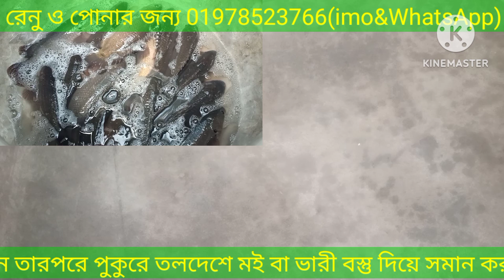ভিয়েতনামের কৈ মাছের রেণু থেকে শুরু করে চাষ পদ্ধতি খুব সহজে জেনে নিন। রেনু চাষ ও রেনু মাপার পদ্ধতি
কই মাছের রেনু পুকুর তৈরির জন্য প্রথমে পুকুরের তলা শুকাতে হবে ৫/৭ দিন তারপরে পুকুরের তলদেশ মই বা ভারি বস্তু দিয়ে সমান করতে হবে

পুকুরের ডি বয়েলের ফ্রেশ পানি ৪/৫ ফুট দিতে হবে তারপর প্রতি শতাংশে এক কেজি হারে চুন প্রয়োগ করতে হবে চুন দেওয়ার একদিন পরে শতাংশে এক কেজি হারে লবণ দিতে হবে লবণ দেওয়ার তিনদিন পরে শতাংশ 500 গ্রাম সরিষার খোল ৫০০ গ্রাম টিএসপি একসাথে ২৪ ঘন্টা ভিজিয়ে রাখতে হবে এবং

এই মিশ্রণের সাথে শতাংশের ৩০০ গ্রাম ইউরিয়া সার মিশ্রিত করে সমস্ত পুকুরে ছিটিয়ে দিতে হবে
সার খৈল প্রয়োগের তিনদিন পরে সমস্ত পুকুরে হরা টেনে শতাংশ 5 মিলিগ্রাম হারে আইভারমেট্রিক ঔষধ দিয়ে ২৪ ঘন্টা পরে রেনু ছাড়তে হবে

মাছের পোনা পেতে যোগাযোগ করুন:
জেলা: যশোর
থানা: ঝিকরগাছা
অফিস: বেনেয়ালি বাজার
পরিচালক: মো: রেজাউল ইসলাম ( বিদ্যুৎ)
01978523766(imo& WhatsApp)